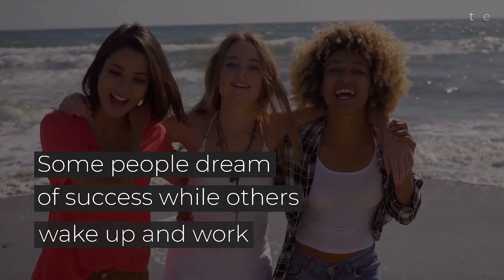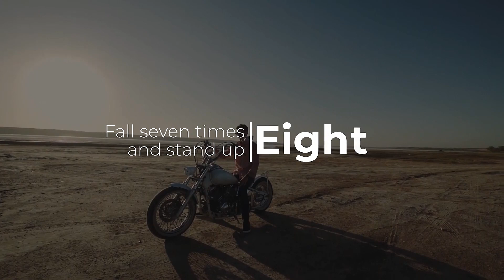Essential Titles V.3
30 Clean and classic modern title is ready for your next presentation. Just drop on top of your video or images and change text and then Export. Easy to understand video tutorial included.